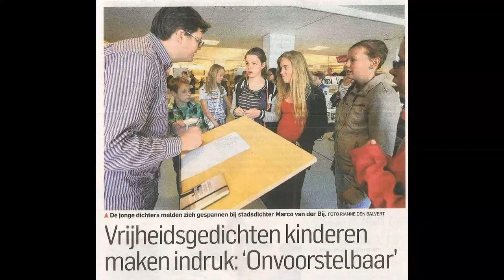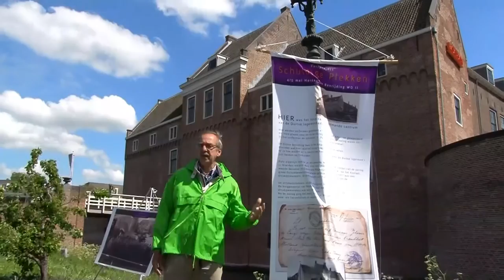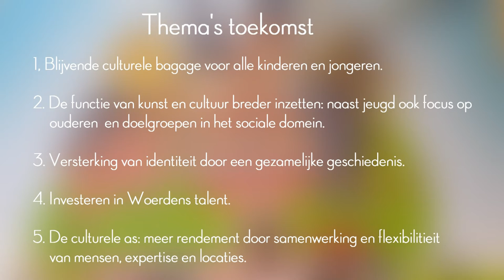Woerden meest creatieve stad van Nederland (voorbij het gemiddelde)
Kaas, koeien, een groene omgeving en een spannende (Romeinse) geschiedenis. Dat bepaalt voor veel mensen in hoge mate de identiteit van Woerden en die waarden dragen we allemaal graag uit. Daarnaast onderscheidt Woerden zich wat ons betreft door de meest creatieve stad van Nederland te zijn. Een stad waar men creatief is in het oplossen van grote en kleine vraagstukken en waar men steeds zoekt naar originele en vernieuwende alternatieven. Een stad waar men veel belang hecht aan kunst en cultuur. Zichtbaar door goede culturele faciliteiten, een bovengemiddeld aantal evenementen en festivals, veel creatieve bedrijven en actieve kunstenaars en ongelofelijk veel vrijwillige inzet van de Woerdense inwoners voor kunst en cultuur. In alle geledingen van de Woerdense samenleving hebben culturele uitingen een verbindende en inspirerende werking en dit maakt het aangenaam wonen, opgroeien en oud worden in Woerden.

Video: Wijnand Brak